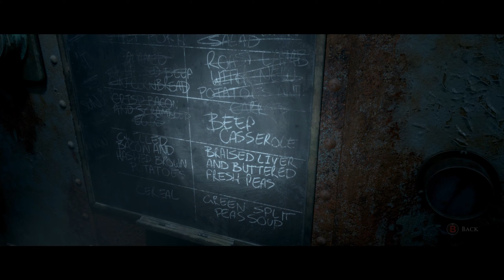[Man of Medan Theatrical Cut Part 5 - What Happened here ! PC][1440p][60fps][No Commentary]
The Dark Pictures Anthology ,Man of Medan ,Let's Play ,Playthrough,PC Gameplay, No Commentary, I7 4790 , 16gb Ram , RTX 2060.